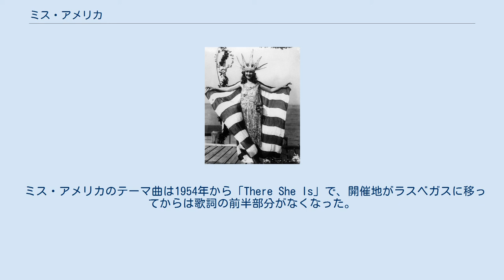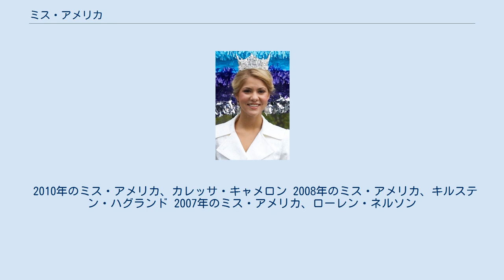ミス・アメリカ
アンドルーズ空軍基地にて（2003年） ミス・アメリカ（Miss America）は1921年に始まった、アメリカ合衆国を代表するミス・コンテスト。
 初代ミス・アメリカ、マーガレット・ゴーマン 1921年9月7日に第1回大会がニュージャージー州アトランティックシティで行われ、中止された年は少なく、戦争中も開催されていた。
1954年からテレビ中継が始まり、全米ネットで放送される。
特に、1979年までの25年間、バート・パークスが名司会者として話題を集めた。
なお、バートは1990年（実質1991年大会）の70周年記念大会にゲストとして特別出演した。
会場であったボードウォーク・ホールの横にはバートの銅像がある。
1980年代にはゲイリー・コリンズ、1990年代にはレギス・フィルビンとキャシー・リー・ギフォード、2000年代後半にはマリオ・ロペスが司会を務めた。
 1984年大会には、ヴァネッサ・ウィリアムスが優勝し、黒人初のミス・アメリカが誕生した。
しかし、ペントハウス誌に掲載された彼女の写真をめぐるスキャンダルにより、ヴァネッサ自らがタイトルの返上を申し出たが、彼女の承諾なき不当な掲載であったことが確認されたためタイトルホルダーとして認められている。
そうした経緯で、第2位のシュゼット・チャールズもミス・アメリカとして認められている。
（詳細は、「ヴァネッサ・ウィリアムス」を参照） 2001年大会にはハワイ州代表のフィリピン系アメリカ人のアンジェラ・ペレス・バラキオが優勝し、初のアジア系のミス・アメリカとなった。
 2002年大会（2001年9月）は開催直前にアメリカ同時多発テロ事件が発生。
大会も他イベントの自粛ムードで危ぶまれていたが、予定通り開催された。
 しかしABCは2005年大会をもって中継契約を打ち切り。
2006年から開催都市をネバダ州ラスベガス（プラネット・ハリウッド）に移し、テレビ中継もカントリー・ミュージック・テレビジョンに変更されたが、2007年大会をもって放送契約を打ち切り。
2008年から2010年まではTLCで放送された。
2011年から3年間はABCで放送され、2014年大会（2013年9月）は再びアトランティックシティで開催された。
 その2014年大会にはニューヨーク州代表のインド系アメリカ人のニーナ・ダヴルリが優勝し、アジア系アメリカ人としては2人目のミス・アメリカとなった（次点もカリフォルニア州代表の中国系のクリスタル・リー）。
しかし、ネット上などではダヴルリをアラブ系、あるいはイスラム教徒と思い込んだ人々からの中傷が相次ぐ事態となり、その一方で、人種差別的なコメントをする人々への非難も起こるなど、単なるミスコンテストを超えた社会問題となった。
2018年1月、ミス・アメリカ機構会長に1989年大会優勝のグレッチェン・カールソン(FOXニュースの元ニュースキャスター)が就任。
さらに6月、水着・イブニングガウン審査を廃止すると発表した。
2020年大会（2019年12月）は舞台をコネチカット州のモヒガン・サンで開催が決定し、同時に1996年大会以来となるNBCで放映が決定した。
 2020年は新型コロナウイルス感染拡大で2021年に100周年記念大会として延期される。
そのため、ミス・アメリカ2019は2020年12月の任期切れを迎えても1年延長されることが発表された。
 ミス・アメリカのテーマ曲は1954年から「There She Is」で、開催地がラスベガスに移ってからは歌詞の前半部分がなくなった。
 最多優勝回数はカリフォルニア州、オハイオ州、オクラホマ州の各6回ずつ。
 大会が17歳から24歳の米国籍を有する未婚女性が参加し、各州代表の地区予選、ミス･アメリカ各州代表大会を勝ち抜き、ミス･アメリカの舞台に立つ。
全米50州に、コロンビア特別区、アメリカ領ヴァージン諸島の代表52名が参加する。
大会は水着、イブニングドレス、タレント、インタビュー審査を経て、優勝者を決める。
各予備コンテストの入賞者には奨学金が授与される。
またコンテストの優勝者には奨学金50,000ドルが、第2位には25,000ドル、第3位には20,000ドルが贈られる。
 2010年のミス・アメリカ、カレッサ・キャメロン 2008年のミス・アメリカ、キルステン・ハグランド 2007年のミス・アメリカ、ローレン・ネルソン